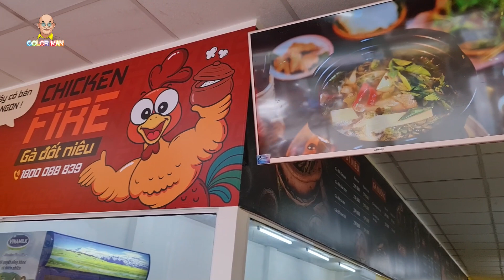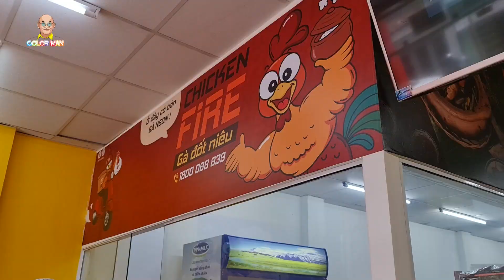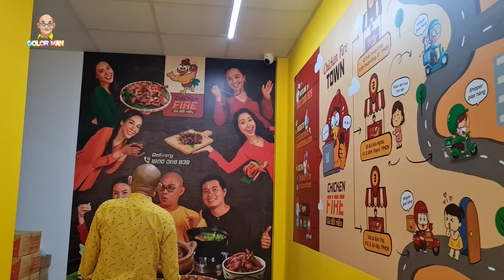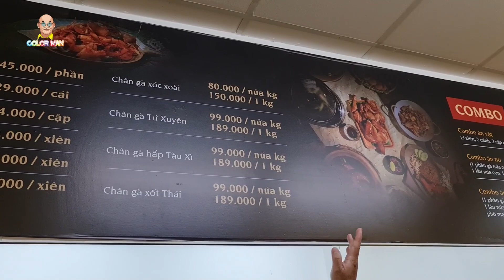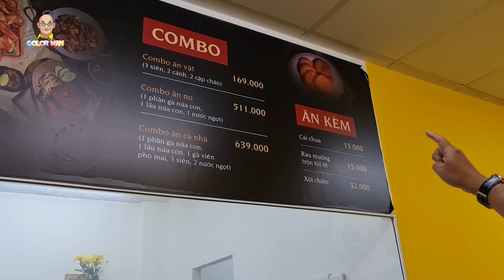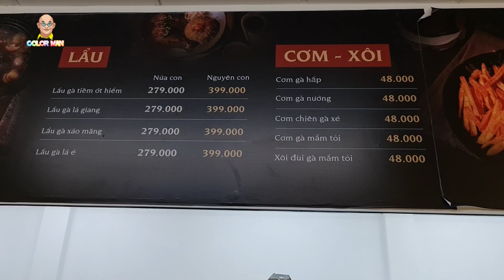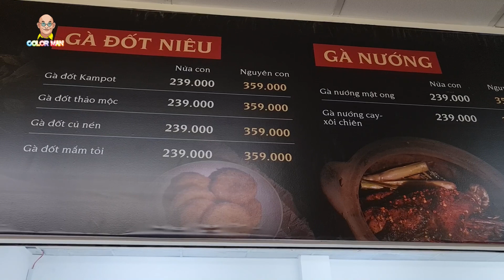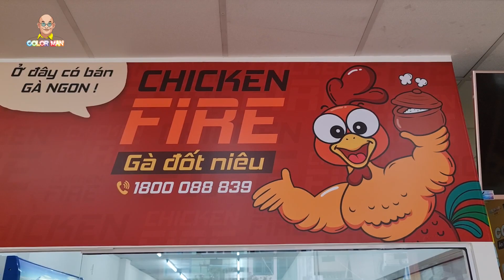Khóc ròng khai trương chi nhánh 2 Gà Đốt Niêu Chicken Fire đúng 1 ngày thì phải đóng 15 ngày !!!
Quý vị và các bạn thân mến, vậy là nhà hàng Chicken Fire thứ hai của team Xin Chào Bút Chì đã chính thức được mở cửa để phục vụ bà con. Đây là dự án khởi nghiệm đầy tham vọng của các bạn trẻ, với mong muốn phát triển các món ăn làm từ gà ta thành một chuỗi cửa hàng của riêng người Việt. Color Man đã đến sớm để làm lễ khai trương, cũng như chào đón quý khách đến mua hàng. Tuy tình hình dịch bệnh vẫn còn diễn biến phức tạp, nhưng Color Man hy vọng và cầu chúc cho Chicken Fire sẽ vượt qua khó khăn và đạt được nhiều thành công hơn. Quý khán giả gần xa yêu mến Color Man xin cũng hãy ủng hộ cho Chicken Fire - Gà Đốt Niêu nhé.